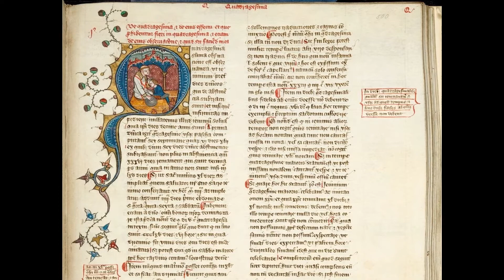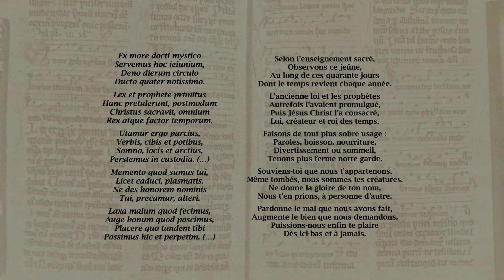Scola Metensis – Ex more docti mystico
Ensemble vocal Scola Metensis
Marie-Reine Demollière, direction

Ex more docti mystico
hymne des matines du dimanche
pour le Temps du carême
dans le Bréviaire de la cathédrale de Metz (XIIIe s.)

Extrait de l'album
Chants des Trois Évêchés
Ligia Digital / Harmonia mundi